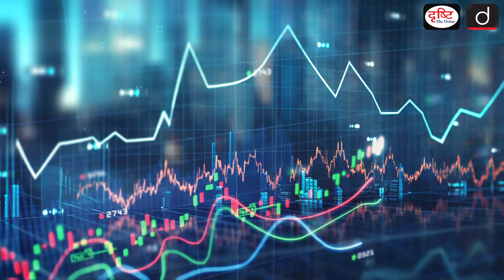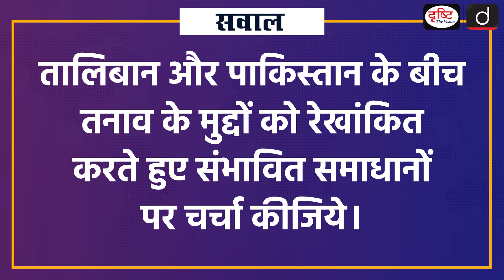Pakistan Taliban Border Fight | Afghanistan | India | UPSC | Duniya Is Hafte | Drishti IAS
In recent days, tensions have been observed between the two neighboring countries of West Asia, Pakistan and Afghanistan. In fact, there has been a violent clash on the Durand Line, the boundary that demarcates the international border between the two countries. Will the tension at the border affect India as well?

1. Videos by Dr. Vikas Divyakriti

2. Concept Talk- By Dr. Vikas Divyakirti

4. Target UPSC Prelims 2024